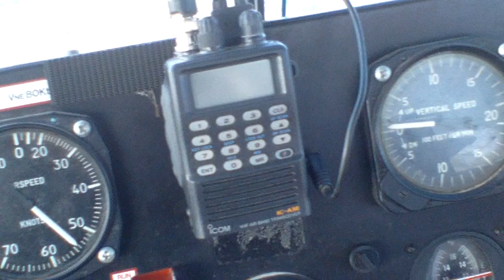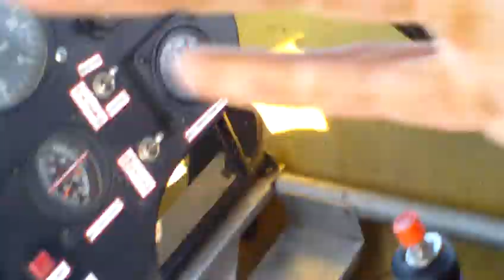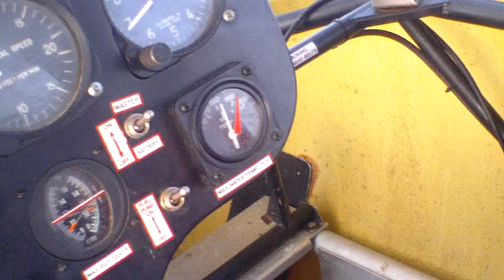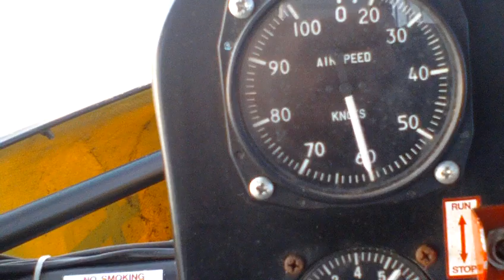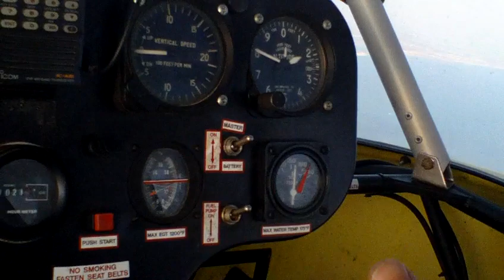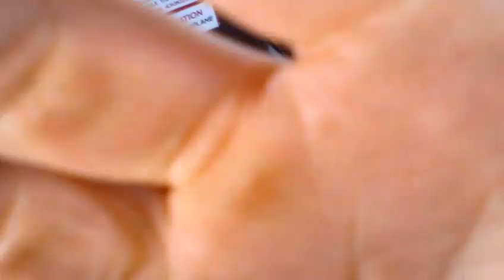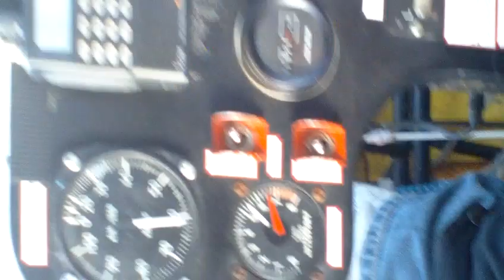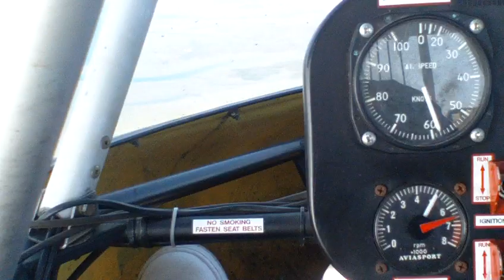thruster t600 my first trip on my own to the isle of wight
thruster t600